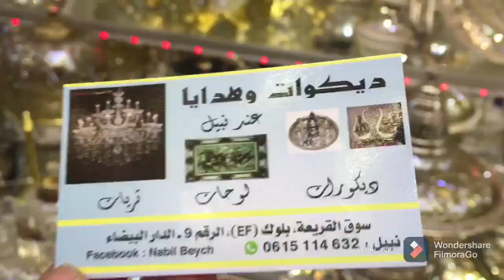لحماق ديال ديكورات الراقية😳🔥😱وتريات رومين شي حاجة ديال رفيع ابتداء من 150dh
نبيل
سوق القريعة بلوك EF الرقم 9 الدار البيضاء